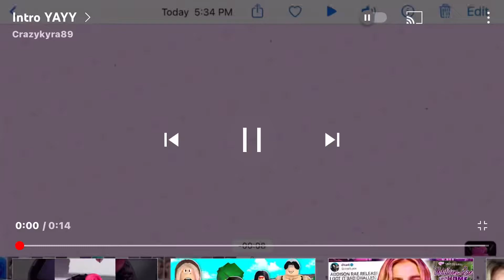I did it…….I’m sorry